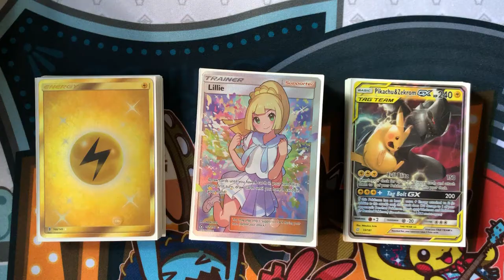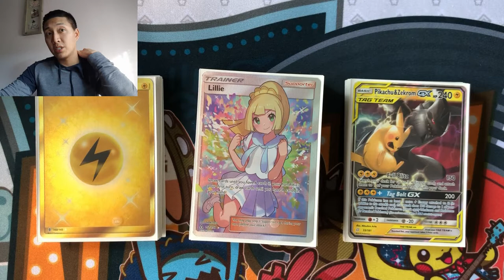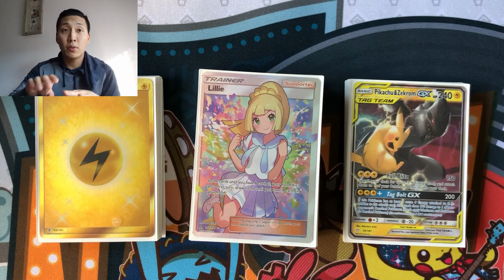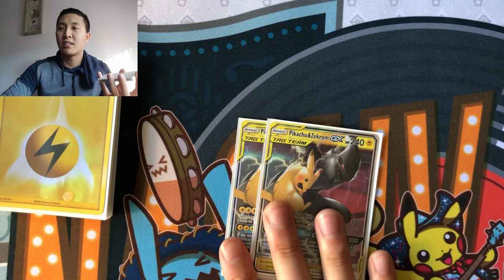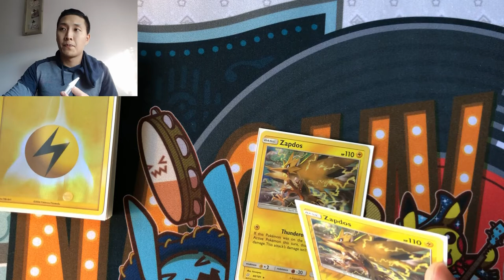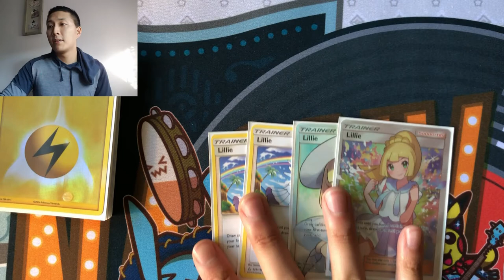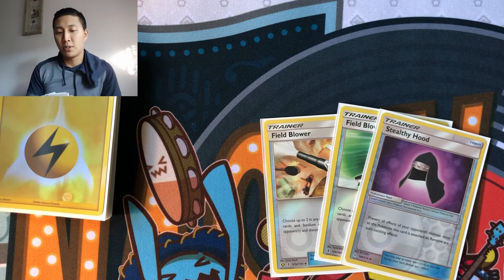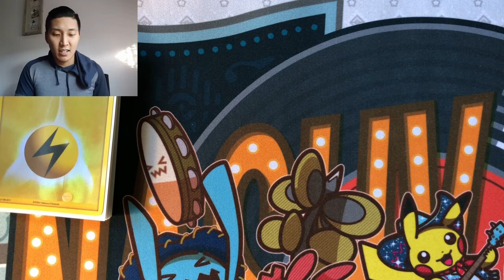Top 8 TURBO Pikachu & Zekrom GX Deck Profile - Standard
This TURBO-ROM deck is really good. Especially when the Reshiram -Jirachi deck plays no choice band!
Recap of my tournament here.